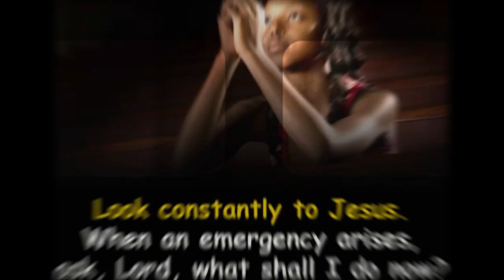Be Without Fault, December 7